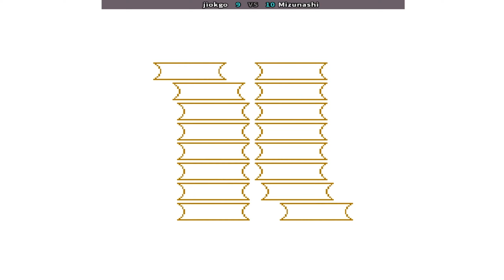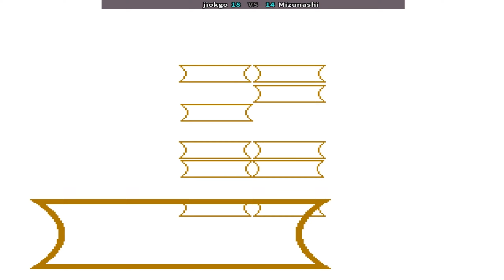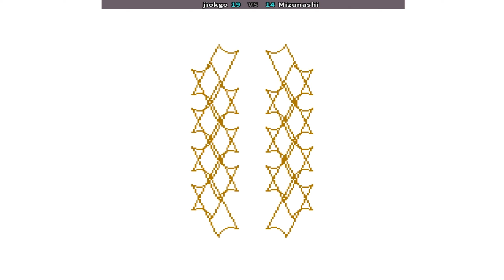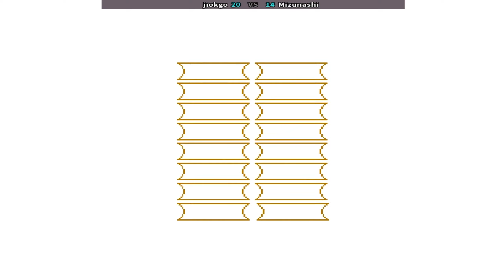월화의 검사2 The Last Blade 2 月華の剣士 2 jiokgo (jp) vs Mizunashi (vn) ラストブレード2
online players: jiokgo (jp) , Mizunashi (vn)
date: 2/4/2024

The Last Blade 2 is a video game developed and released by SNK in 1998. Like its predecessor, The Last Blade, it is a weapons-based versus fighting game originally released to arcades via the Neo Geo MVS arcade system, although it has since been released for various other platforms.
Gameplay elements remain the same as its predecessor with some minor adjustments. An "EX" mode was added to play, which is a combination of "Speed" and "Power". The mood is grimmer than its predecessor through the introduction to the game. The characters are colored slightly darker, and the game's cut-scenes are made longer to emphasize the importance of the plot. Characters are no longer equal, hosting greater differences of strengths and weaknesses than before.
Developer(s) SNK , Code Mystics (PSN) , DotEmu (PC)
Publisher(s) SNK
Series The Last Blade
Platform(s) Arcade
Release
1998[show]
Genre(s) Fighting
2 النصل الأخير
Fightcade
SNK

The Last Blade 2 -  jiokgo (Japan) vs Mizunashi (Vietnam) [21-14] /